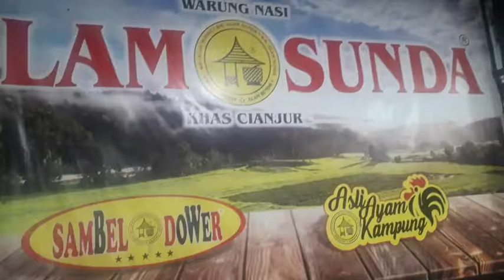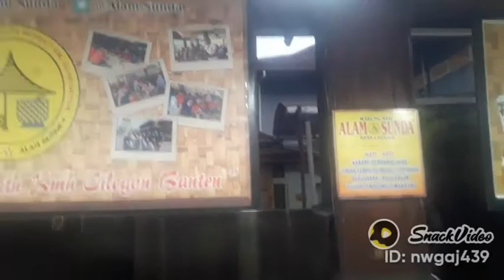Budi Hartono: Rumah makan ALAM SUNDA Puncak Bogor@Budi hartono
Budi Hartono7422: